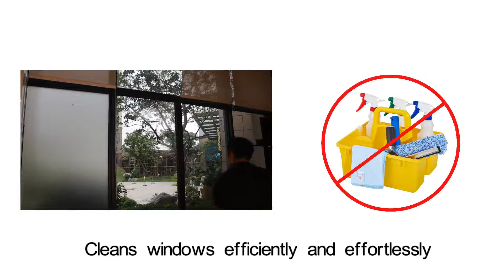Papi Spray Mop 45cm Complete - Microfiber by Cleantools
QuickMop is a series of bucketless mopping system that includes two types of mops – the PAPI and the MMS. It can then be utilized with QuickSwab – a diverse range of microfibre cleaning pads for thorough cleaning.

QuickMop is a fully integrated system that promotes fast and efficient cleaning while eliminating the need for a bucket or wringer. It brings both convenience and efficacy to the users. QuickMop is specially designed to sustain robust uses and it caters to professional industrial use in areas, where routine cleaning is required. In addition, it has also been designed for use in hospitals and clinics where quick response, effective and targeted cleaning are essentials for a clean and hygienic environment. Please refer to the link below for the video.